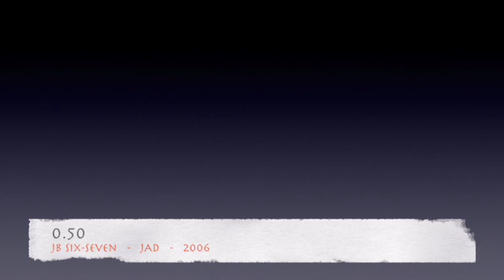jb six-seven - 08.0.50 - JAD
08.0.50 - JAD - jb six-seven